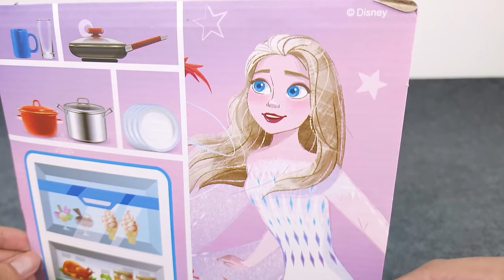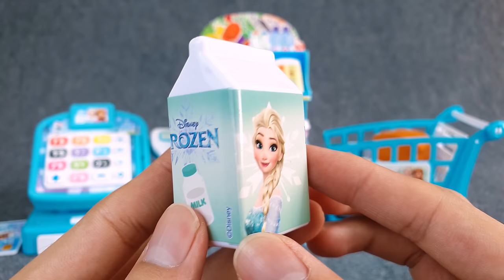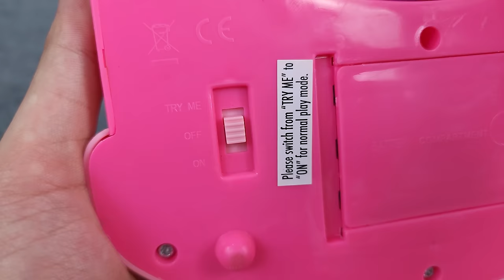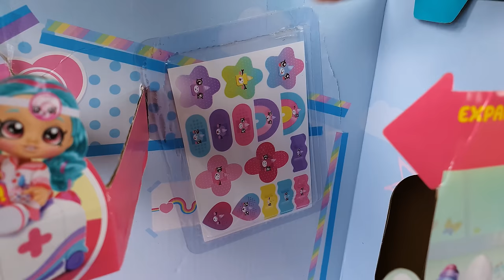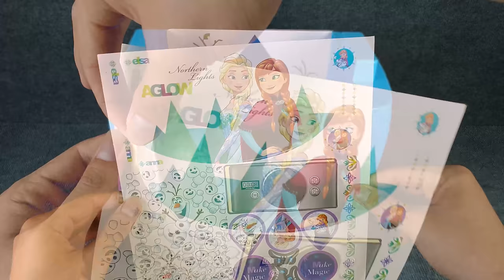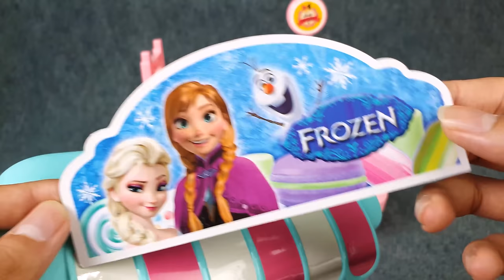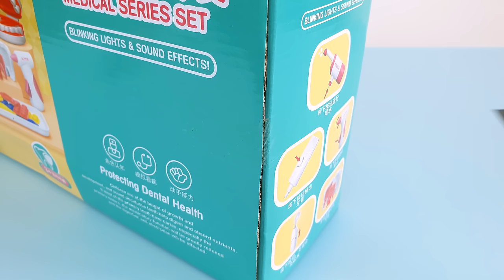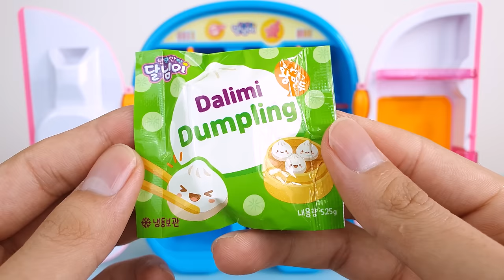Satisfying with Unboxing Frozen Elsa Kitchen Playset, Disney Toys Collection Review | ASMR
Super Cute Pink & Blue Frozen Elsa Kitchen Playset
Elsa Toys Collection, Elsa Cooking Game, Frozen Kitchen Set
Cute Pink Minnie Mouse Playset